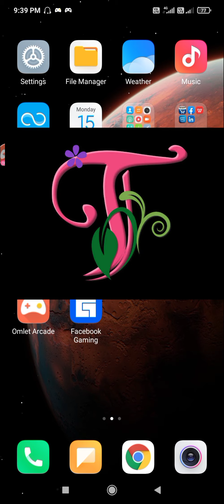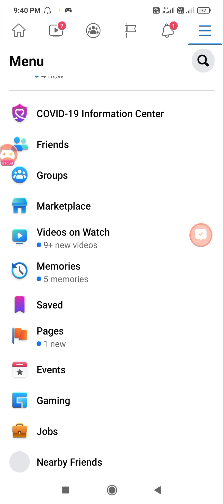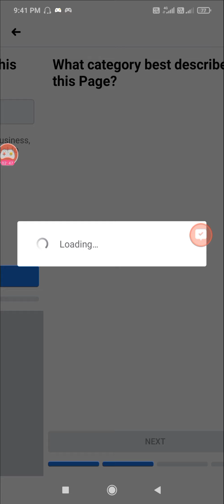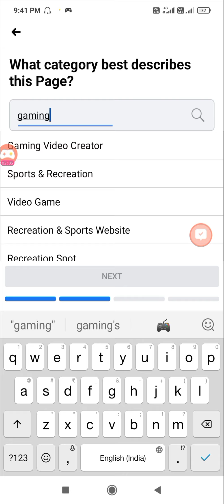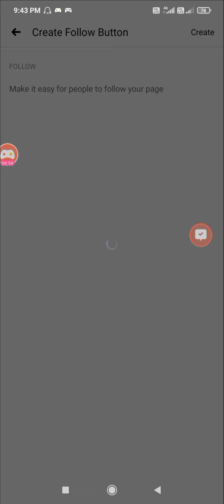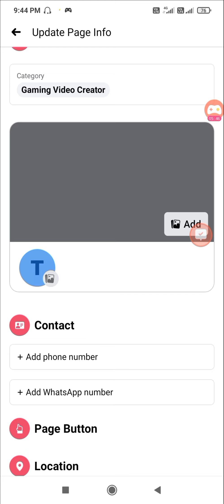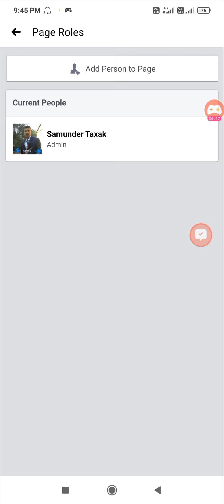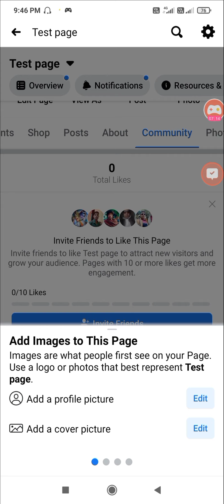How to create a facebook page | facebook page kse bnaye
This channel is only for knowledge video. This channel is not promote any violance and not go against constitution of India.
Mje kro moh maro

About video:- in this video we tell about how create a facebook page and uses for various purpose